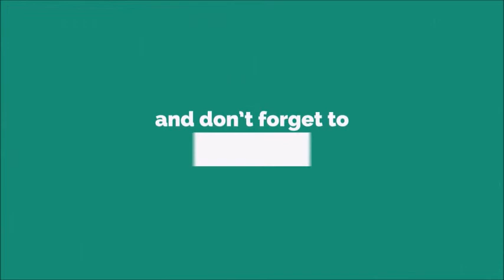Muaaaa Ringtone [With Free Download Link]